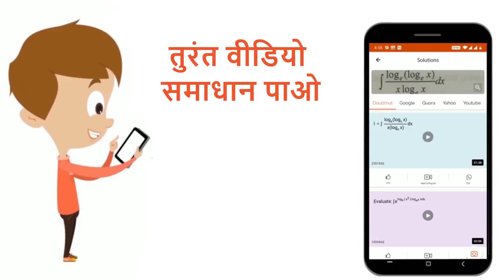10 Omega काएकप्रतिरोधतथा100mHकाएकप्रेरकत्व श्रेणीक्रममेंएकप्रत्यावर्तीवोल्टता स्त्रोत V =100 co...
10 Omega काएकप्रतिरोधतथा100mHकाएकप्रेरकत्व श्रेणीक्रममेंएकप्रत्यावर्तीवोल्टता स्त्रोत V =100 cos100 tसेजुड़े है |परिपथ मेंप्रवाहितधाराऔरवोल्टताकेमध्यकलान्तरज्ञातकरो|
Class: 12
Subject: PHYSICS
Chapter: प्रत्यावर्ती धारा
Board:Rajasthan Board

👉 Have Any Query? Ask Us.